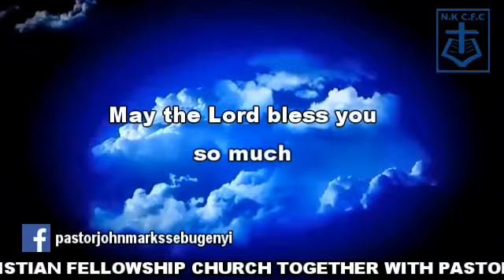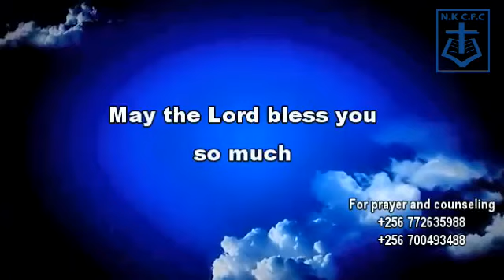NSAMBYA KIROMBE CHRISTIAN FELLOWSHIP CHURCH